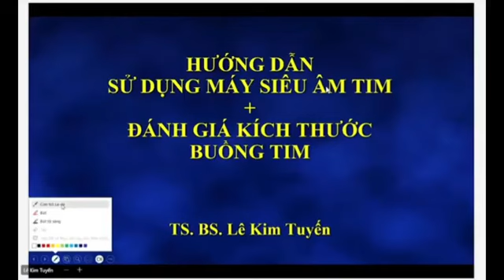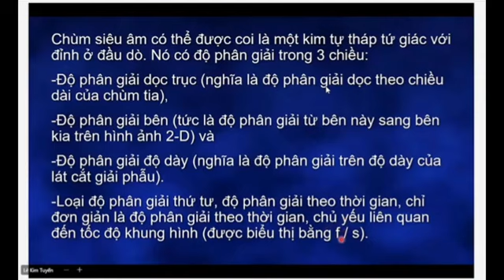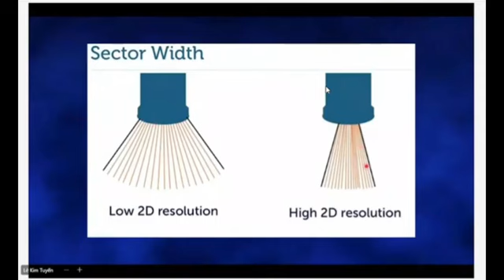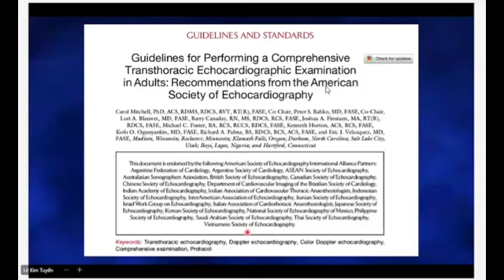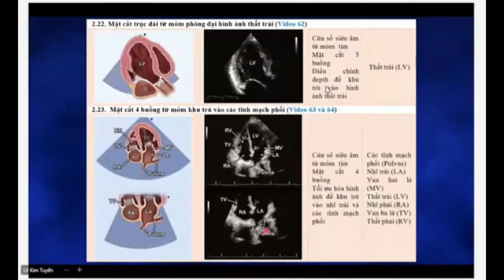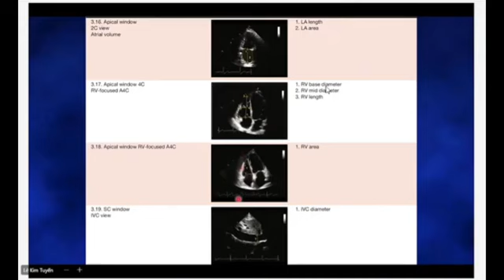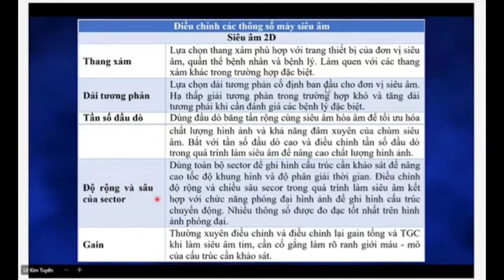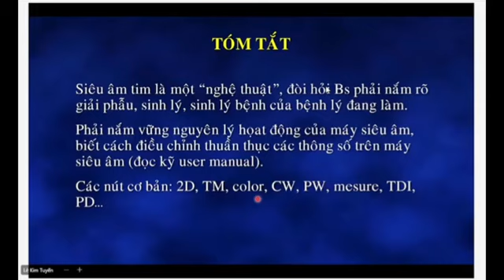HƯỚNG DẪN SỬ DỤNG MÁY SIÊU ÂM TIM + ĐÁNH GIÁ KÍCH THƯỚC CÁC BUỒNG TIM | TS. BS. LÊ KIM TUYẾN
HƯỚNG DẪN SỬ DỤNG MÁY SIÊU ÂM TIM + ĐÁNH GIÁ KÍCH THƯỚC CÁC BUỒNG TIM | TS. BS. LÊ KIM TUY